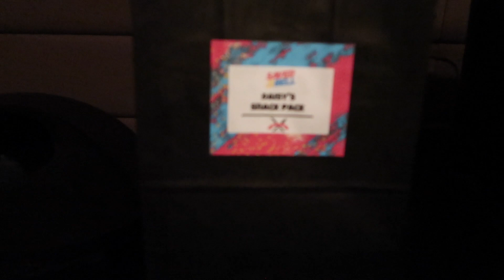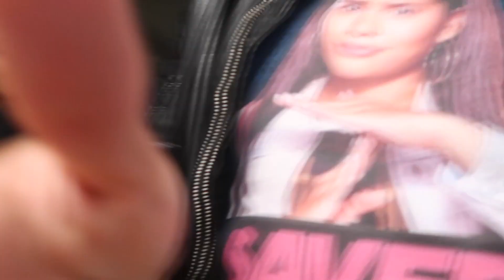Haskiri Velazquez Saved By The Bell Premiere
Whats up guys, in this video we bring you through Haskiri Velazquez getting read for the saved by the bell premiere , we hope you enjoy!

Thank you all for coming back to our channel, we appreciate